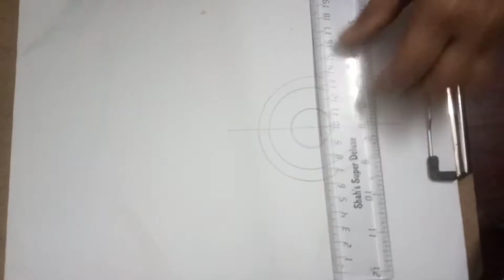Easy Mandala Art | Daily thoughts